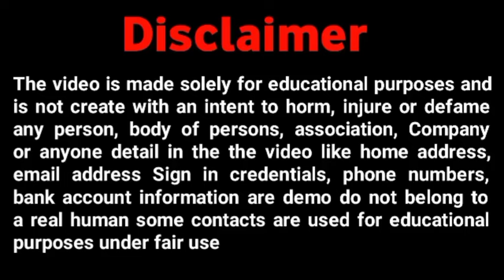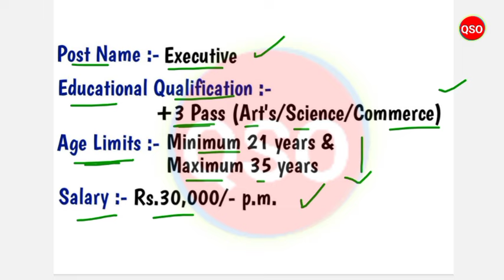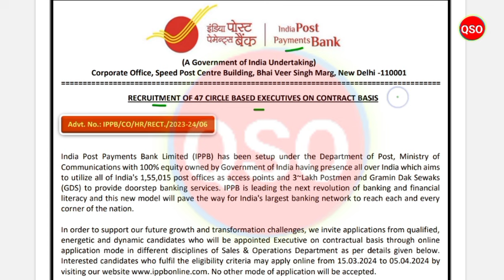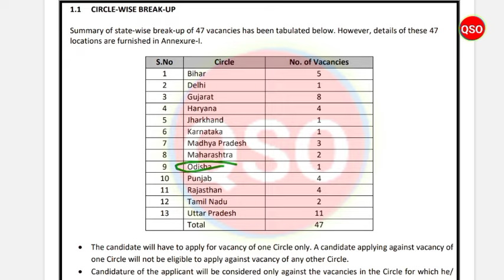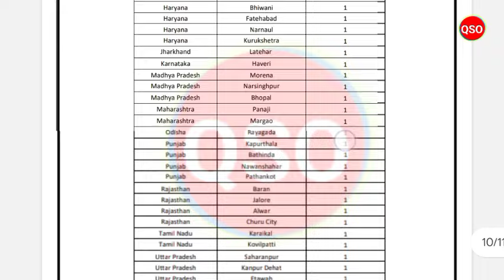India Post Payments Bank Recruitment 2024 ! Odisha Job Vacancy 2024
*About of Video :- India Post Payments Bank Recruitment 2024  - Details Explain